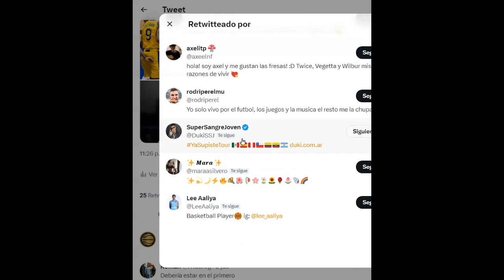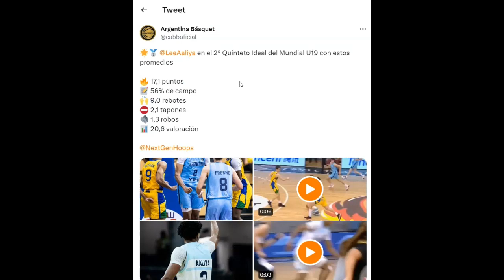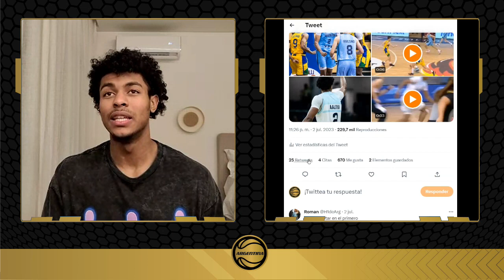Twitch con Lee Aaliya | 05-07-2023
El ala pivote pasó por el canal de Twitch del básquet argentino para hablar de lo que dejó el Mundial U19, una anécdota imperdible con Duki y más.